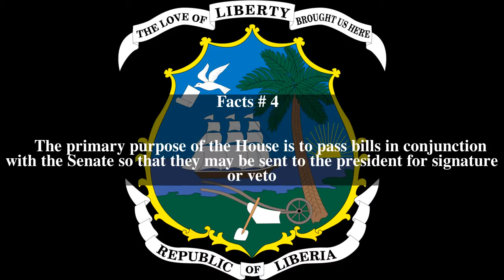House of Representatives of Liberia Top # 5 Facts